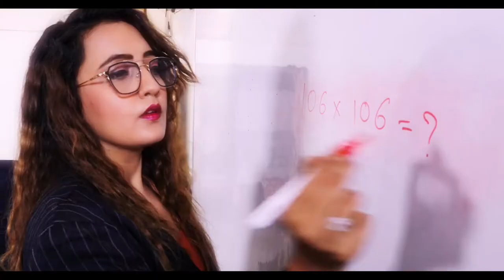KBZ Food | Commercial TVC Ads Film | 50 Sec